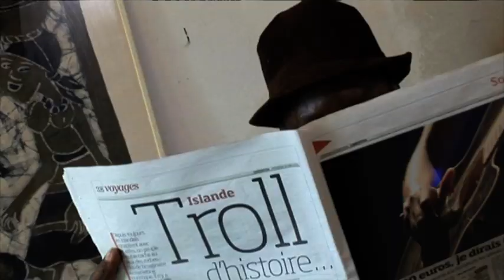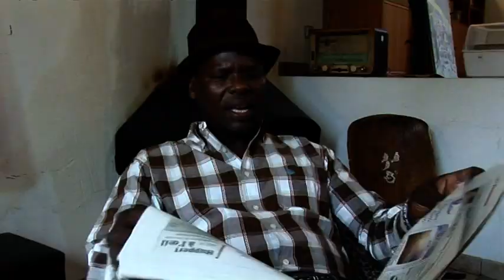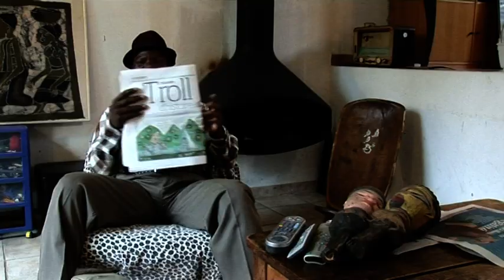IZINDABA - THE DIZU PLAATJIES IBUYAMBO ENSEMBLE - Better quality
Video clip directed by Eric Dazin for Mountain Records, (c) 2009 LTE, Publisher Songwrights . Track taken from the album African Kings.